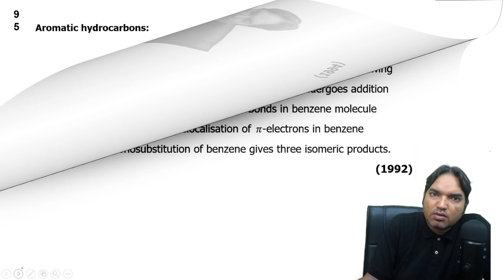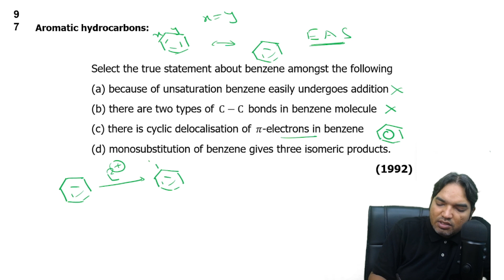Select the true statement about benzene amongst the following | NEET PYQS | AROMATIC HYDROCARBON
Select the true statement about benzene amongst the following
 (a) because of unsaturation benzene easily undergoes addition
 (b) there are two types of C-C bonds in benzene molecule
 (d) monosubstitution of benzene gives three isomeric products.